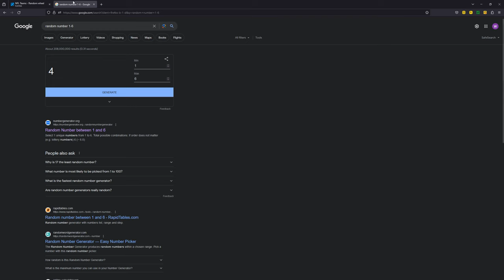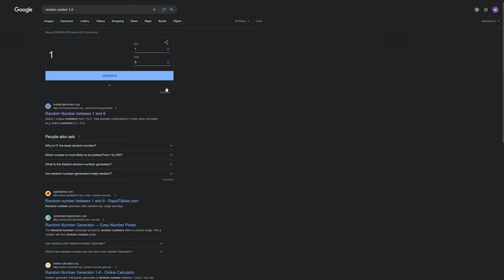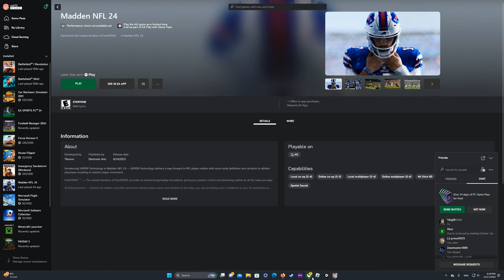Madden NFL 24 Joshua Dobbs Franchise | Part 1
Hello and welcome back, today I am doing a Madden franchise with Joshua Dobbs.